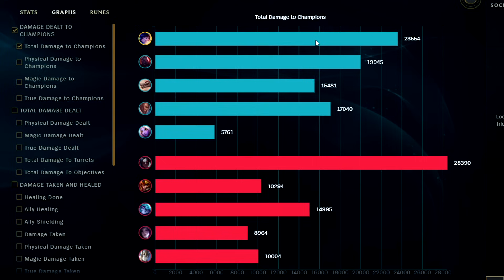AP NUNU LOWKEY GOOD AGAIN👌 (Best Build/Runes) AP Nunu Beginners Guide Season 13 League of Legends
AP NUNU LOWKEY GOOD AGAIN👌 (Best Build/Runes)
League of Legends Season 13 AP Nunu Beginners Guide Season 13